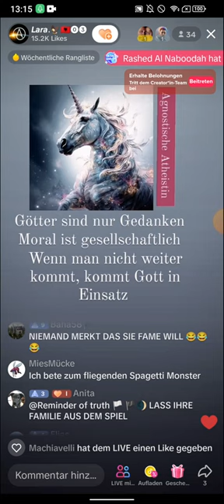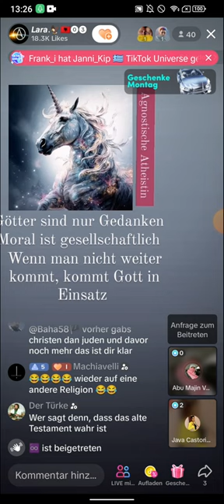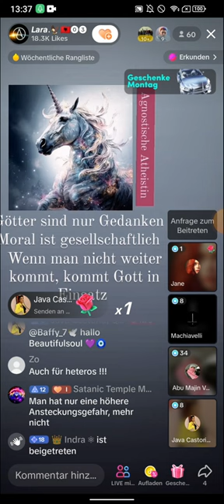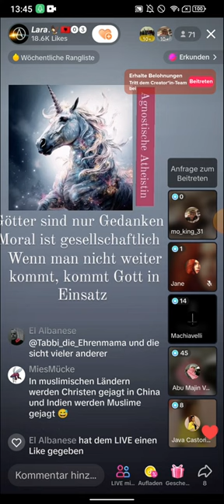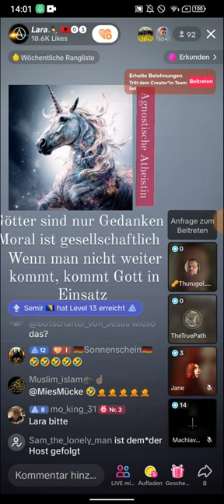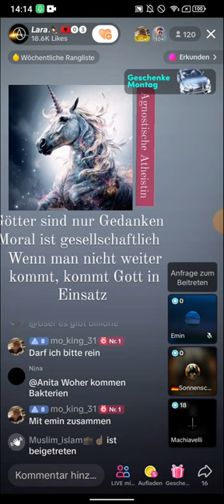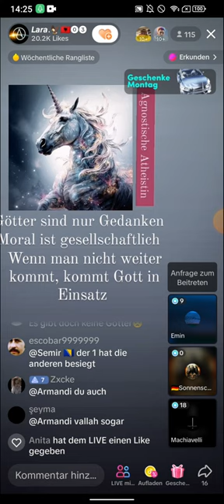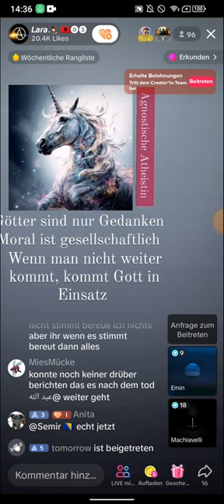EX MUSLIMA LARA Agnostisch Atheistin | Unser EINHORNGOTT | GLAUB DRAN! TEIL 2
(EXMUSLIMEUNDCHRISTENBESTOF)